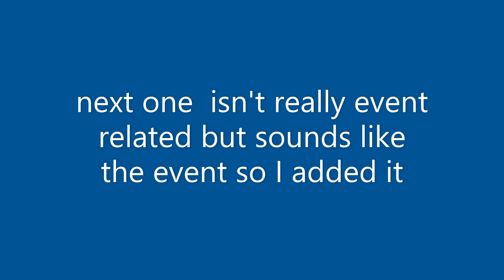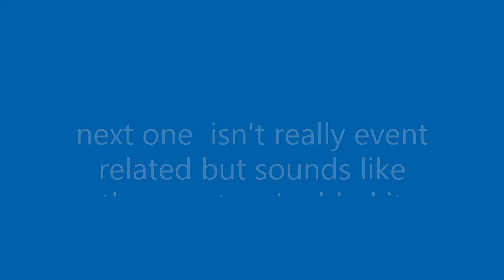ALL EVENT CHARACTERS SHOWCASE [Monkey Sans And The Door V.16]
monkey sans an the door
monkey sans and the door
thats right, i use tags now, gonna cry?